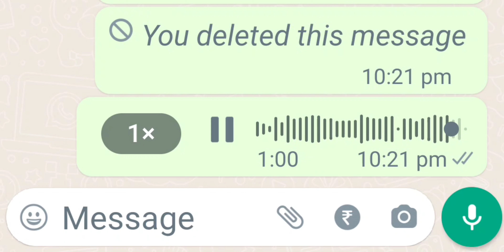Teri ashiqui ne maara 2.0 piano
Teri ashiqui ne maara 2.0 piano clips sorshe...
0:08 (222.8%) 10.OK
guava fr.. 0:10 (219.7%) 2.7K
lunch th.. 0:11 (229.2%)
1.3K
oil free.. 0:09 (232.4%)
1.1K
389
fish fry r.. 0:08(170.3%)
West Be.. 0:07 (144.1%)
200
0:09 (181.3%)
121
tameta.. piano tutorial
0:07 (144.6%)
111
mutton.
0:11 (71.8%)
rim jhim.
87
0:08 (55.6%)
80